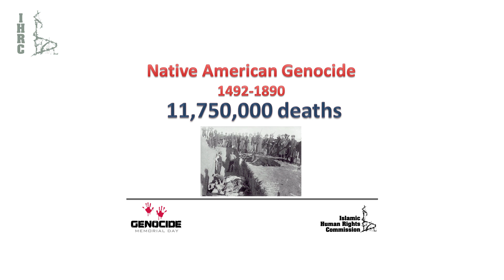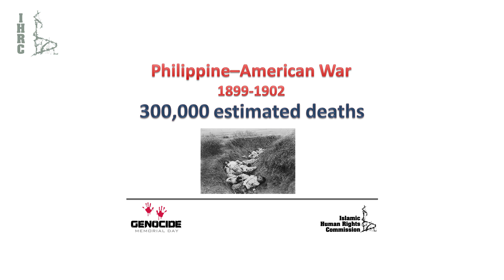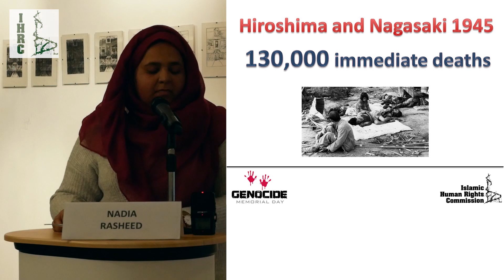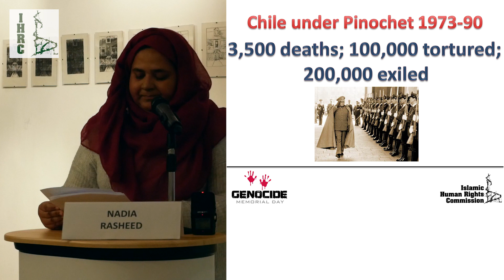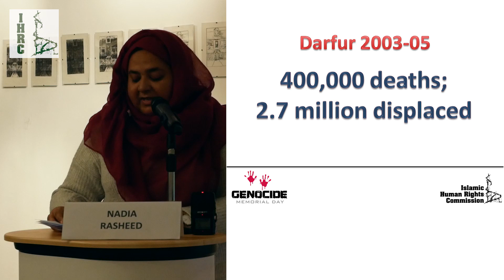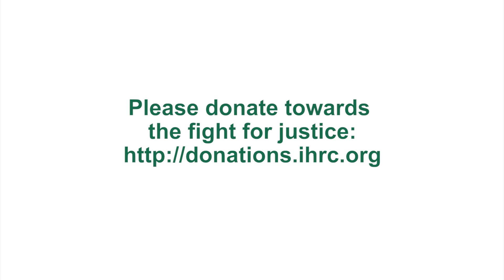Genocide Memorial Day 2018: Minute of Silence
Remembering the various global genocides that have taken place in years gone by